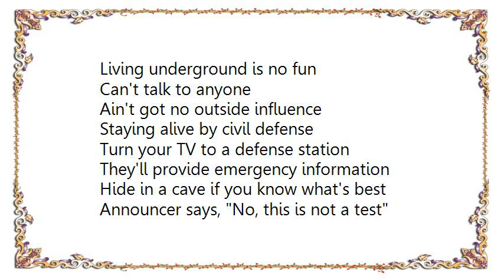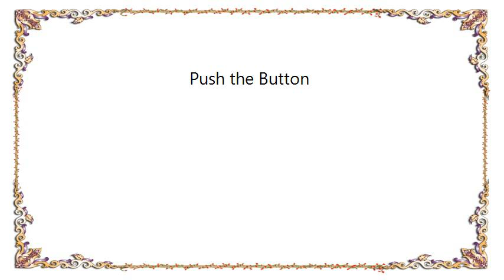Hüsker Dü - Push the Button Lyrics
[Lyrics Hüsker Dü - Push the Button]
Hear the sirens in the afternoon
Enemy missile gonna hit us soon
Casualties will be gigantic
Run down the street and panic

Push the button baby
Freak out, overreact
Attack Attack Attack Attack

Living underground is no fun
Can't talk to anyone
Ain't got no outside influence
Staying alive by civil defense

Turn your TV to a defense station
They'll provide emergency information
Hide in a cave if you know what's best
Announcer says, No, this is not a test